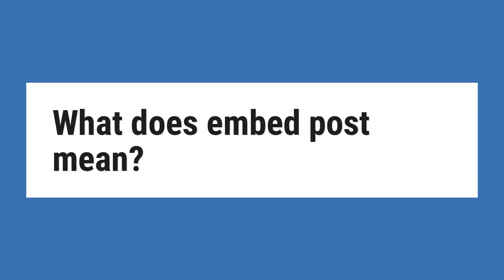What does embed post mean?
Embedded Posts: This Is Facebook’s Real Public Offering. ... Facebook announced today that it’s rolling out embedded posts. That means you’ll be able to click on a link in whatever you publish, get a code, and embed that content elsewhere on the web–just like you can already do with YouTube, Twitter, Vine and Instagram.